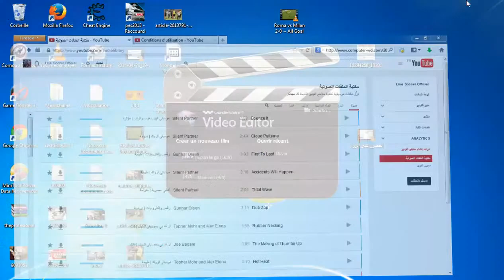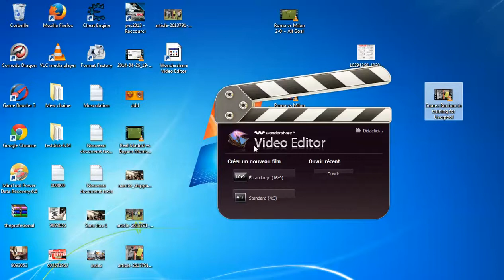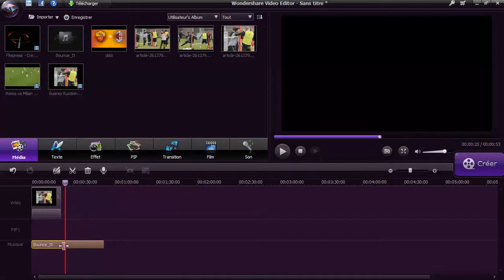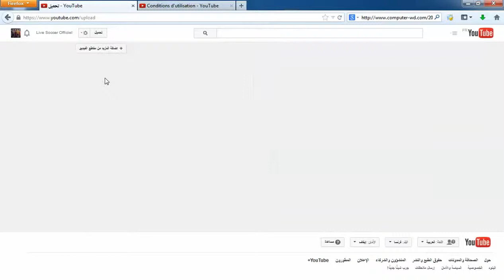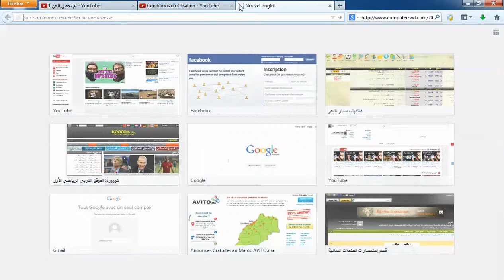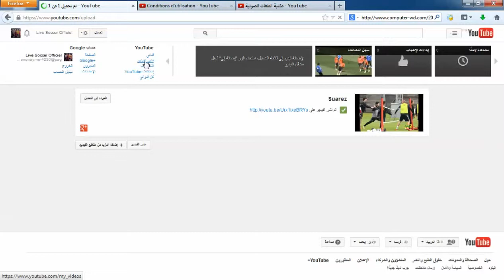إثبات ملكية الفيديو و ظهور علامة التعجب 1